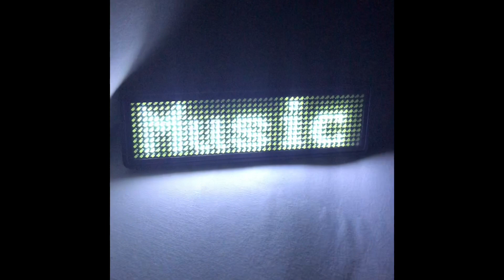FAB MORVAN MILLI VANILLI “ SEE YOU SOON” FAB'S FUNDAY VLOG. PEACE ONE LOVE ANYTHING IS POSSIBLE. ;-)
Hey wefam #14 musicislife mifamilia I look forward to see you FAB’S FUNDAY VLOG. PEACE ☮️ ONE LOVE ❤️